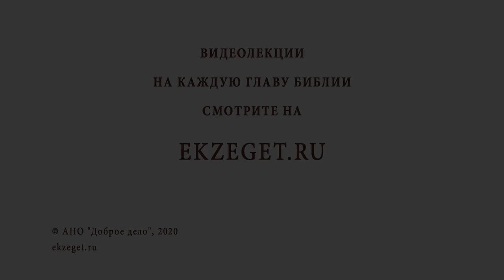Почему священники ходят в чёрном? Священник Стахий Колотвин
В сегодняшнем видео со священником Григорием Геронимусом рассуждаем на тему - "Почему священники ходят в чёрном ?" Касаемся следующих тем:

🔸Повседневная одежда апостолов Христа.
🔸Одеяние под старину.
🔸Богослужебное облачение.
🔸Богослужебные цвета менялись.
🔸Пасхальное облачение.
🔸Цвет покаяние.
🔸День субботний.
🔸Церковная символика.
🔸Добро делается тайно.